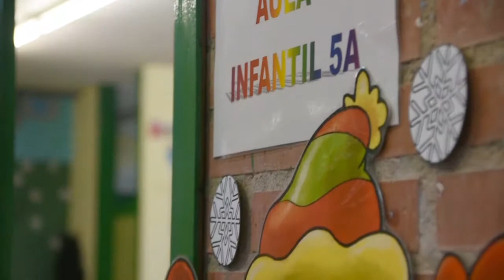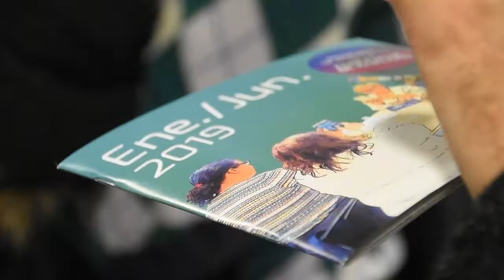Visita delegación de Fermo a Fuenlabrada